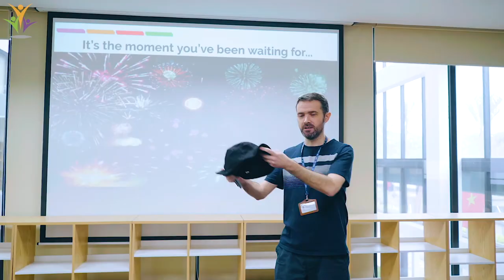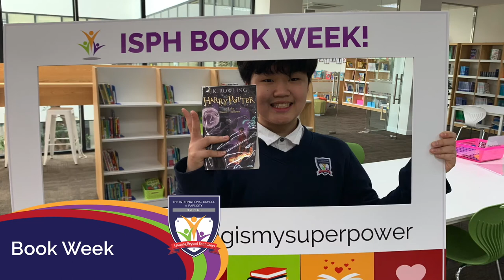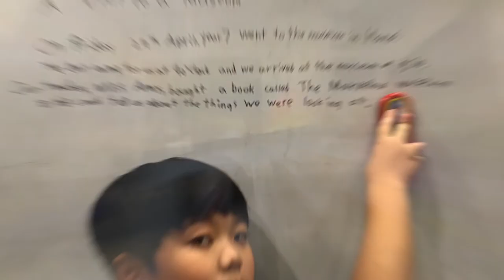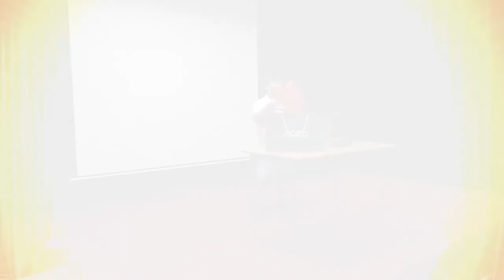The First Year @ ISPH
A video of highlights from the first year of school at The International School @ ParkCity Hanoi (ISPH).